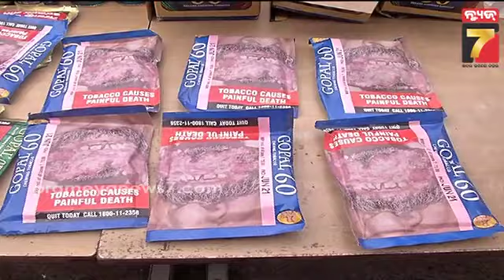'ଡବା ଅସଲି ଜର୍ଦ୍ଦା ନକଲି'..ଏକ ନମ୍ବର ହାଟରୁ ନକଲି ଜର୍ଦ୍ଦା ଜବତ, ୨ ଅଭିଯୁକ୍ତ ଗିରଫ | Fake Tobacco seized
'ଡବା ଅସଲି ଜର୍ଦ୍ଦା ନକଲି'..ଏକ ନମ୍ବର ହାଟରୁ ନକଲି ଜର୍ଦ୍ଦା ଜବତ, ୨ ଅଭିଯୁକ୍ତ ଗିରଫ | Fake Tobacco seized from Unit-1 daily market